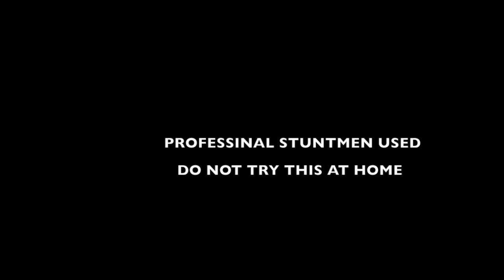This is How We Roll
This video is about This is How We Roll